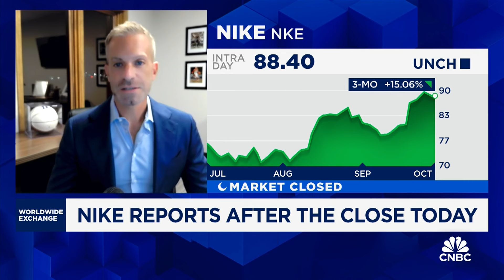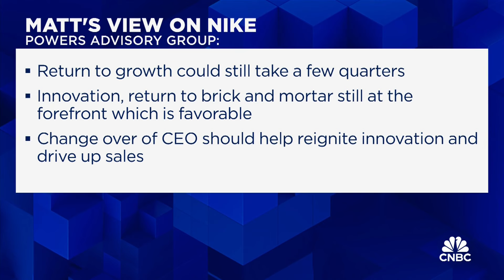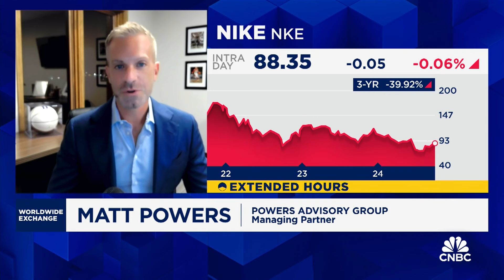Powers: Elliot Hill should be a huge upswing for Nike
Matt Powers, Managing Partner at Powers Advisory Group, is optimistic about Nike's new CEO, Elliot Hill, but advises waiting for the earnings report before increasing investments. He highlights Nike's global brand and potential growth in China.